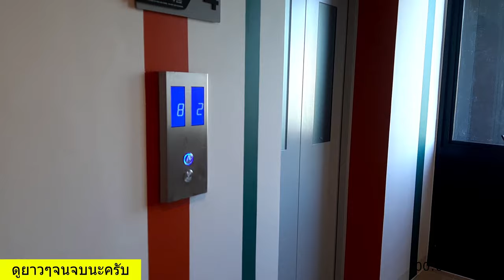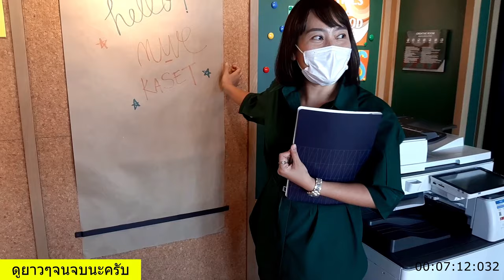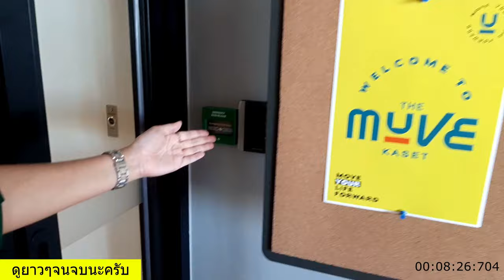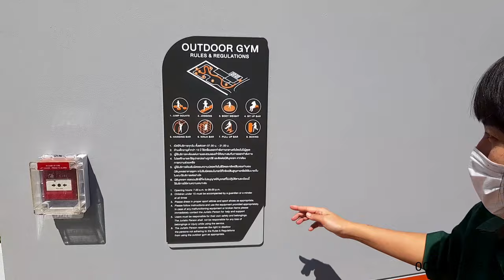คลิปแรก รีวิว THE MUVE KASET สร้างเสร็จแล้ว เดอะมูฟ เกษตร คอนโด จาก แสนสิริ ใกล้ ม เกษตร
คลิปแรก รีวิวทั่วๆไป คอนโด the muve kaset
4 ธันวาคม พ.ศ. 2565
ฝากดูยาวๆจนจบนะครับ ขอบคุณครับ